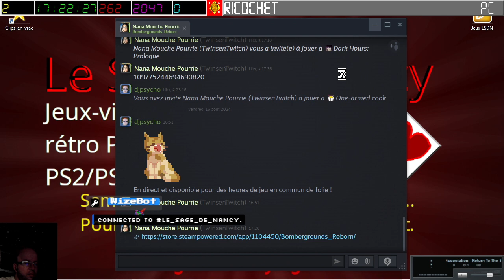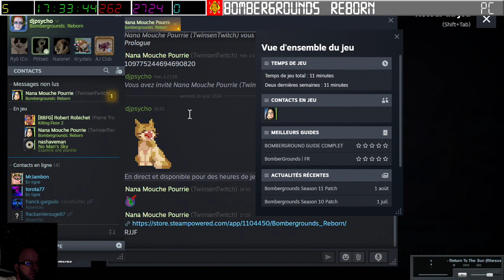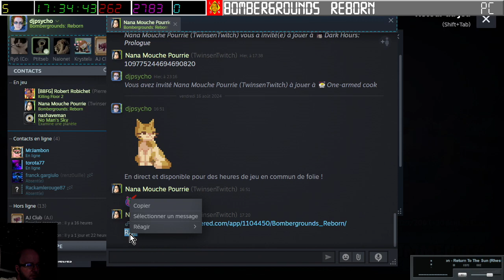[17-08-2024] Bombergrounds reborn (avec Twinsen) [LSDN]